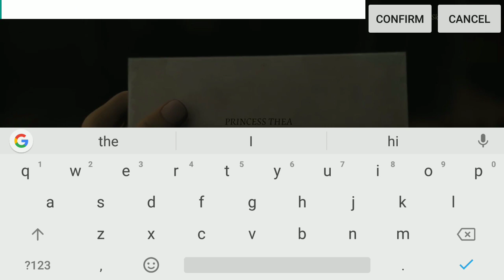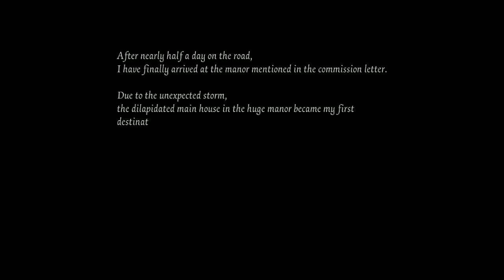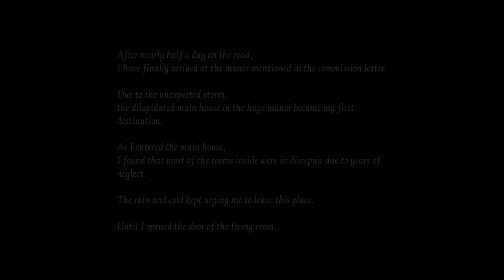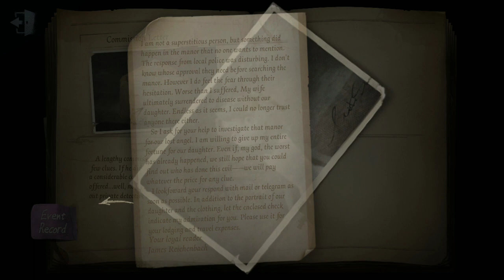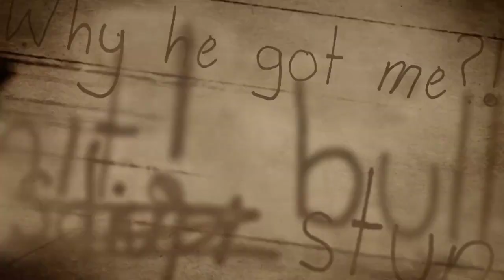BEST HORROR GAME ON MOBILE? | Identity V | Android/iOS